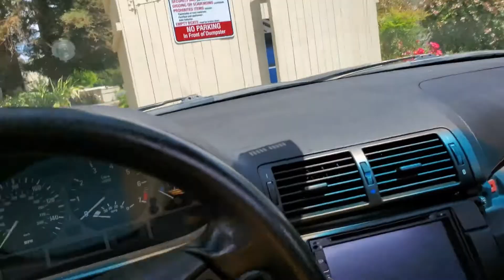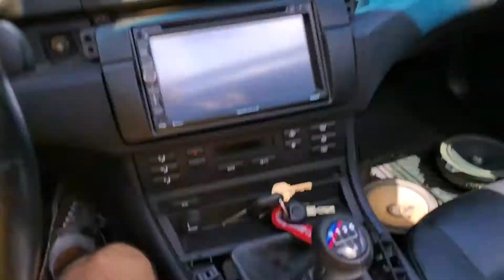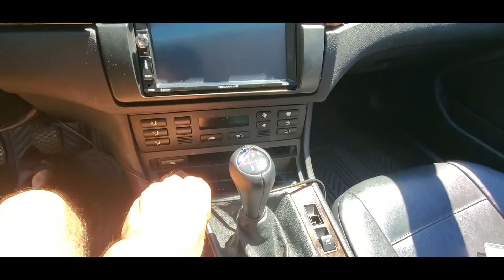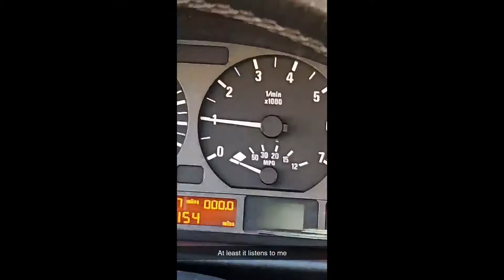What happened to the E46 Wagon ? (Update)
in this video I do:
-exterior trim respray
-new window switches
-new E90 rear view mirror
-new driver side mirror
-new spark plugs
-new (used) m56 secondary airpump
-rolling rear fenders
-finally M Pars wheels all around
-new airbags (recall)
-take out the interior led strips
-cigarette lighter
-ACS (traction) button wire up
-full interior detail (with steamer)
-Interior pieces black wrap
-center console respray
-new floor mats